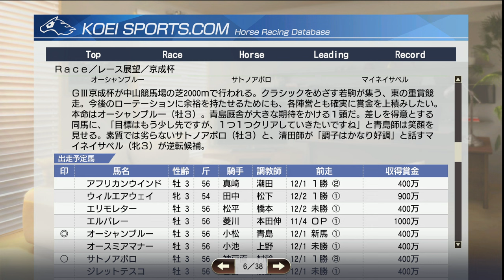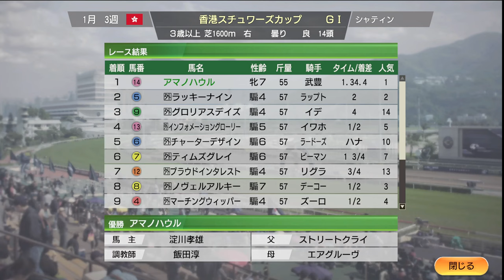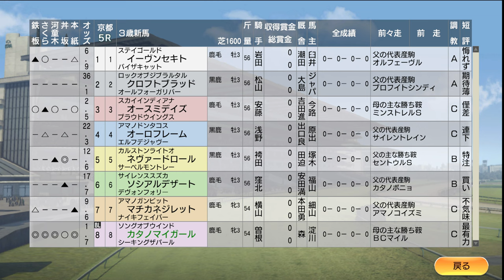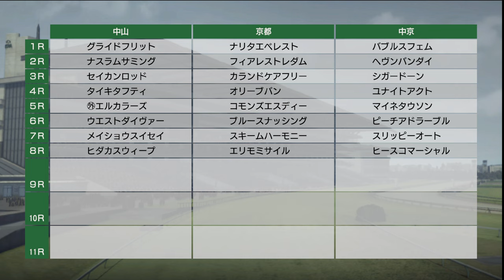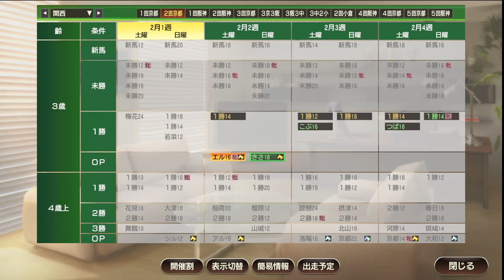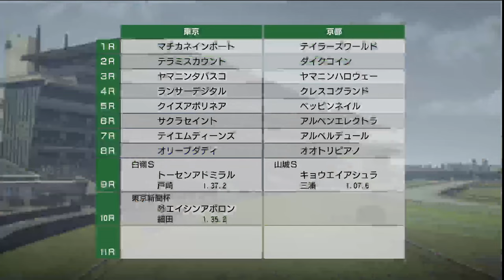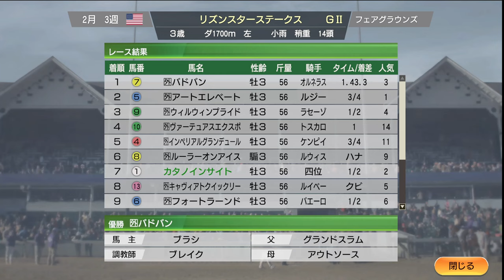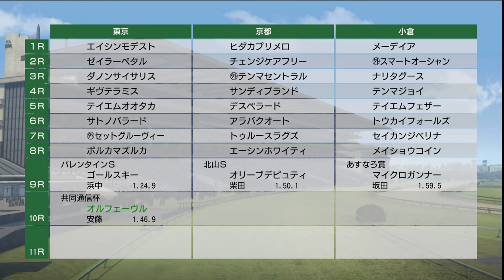【ウイニングポスト9 2021】2011年1月1週～2月3週 冬競馬 Live 【202：競馬ゲーム 】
‹ルール›
1. 史実馬＋スーパーホースの合計の所有は年2頭のみ（ただし最初の2年は年3頭までOK）
2. クラブ所有後はクラブに年3頭まで史実馬＋スーパーホース所有OK
3. 吉野ファームグループを破って生産賞をゲット！（達成済）
4. レースで1番人気時は戦法を変えることができない

0:00 スタート

6:00 金杯
23:10 海外の1歳幼駒。ビホルダーと迷った末、史実の凱旋門賞2勝馬トレヴ購入
58:00 川崎記念にゼニヤッタら登場。他の馬を押して、強烈な末脚発揮！
1:06:30 精武結子が妊娠報告。騎乗をお休み
1:35:30 黒鹿毛馬ロゴタイプに鳳軍団の調教カードを使う
1:40:30 ルーラーシップが香港ゴールドC出走。圧巻の大外マクリを披露！
1:50:00 オルフェーヴル、共同通信杯で末脚炸裂！